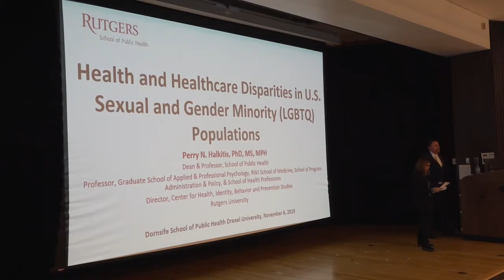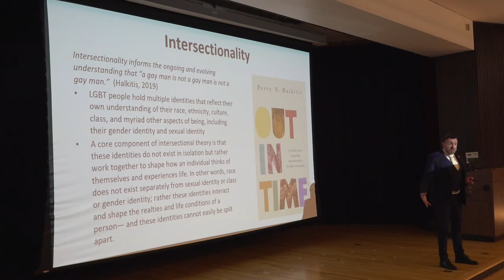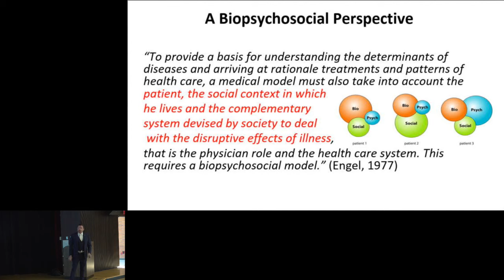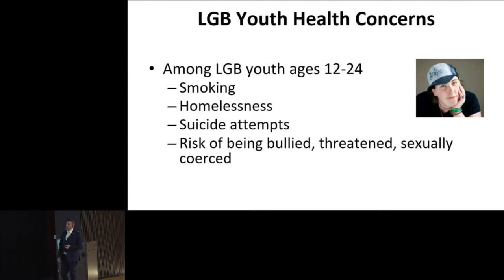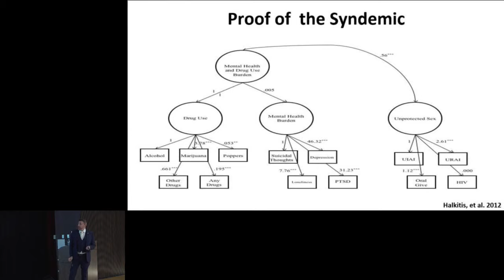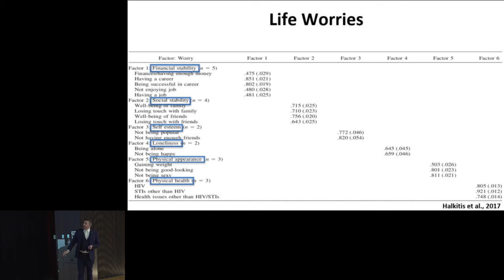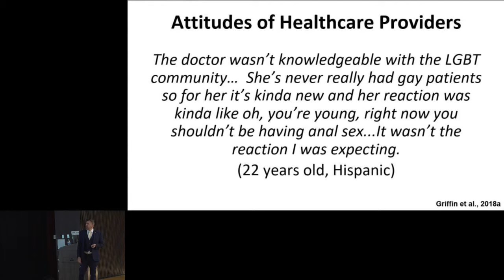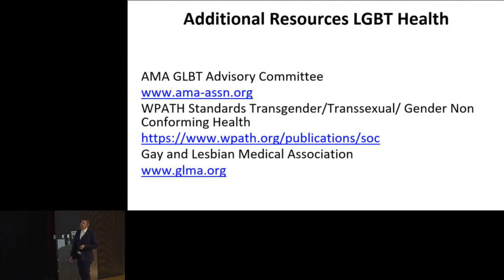Population Health Spotlight